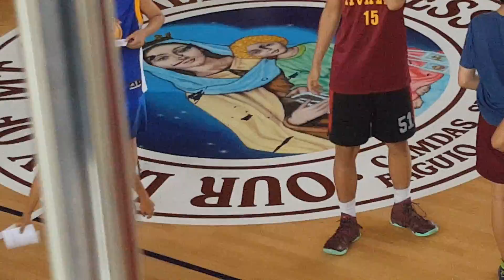May 26, ‎2017 20170526 113154